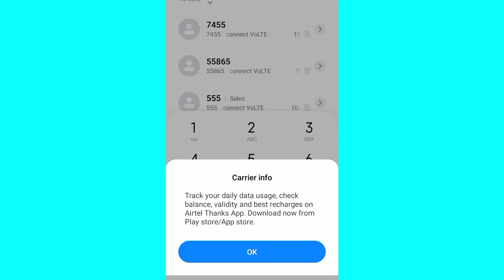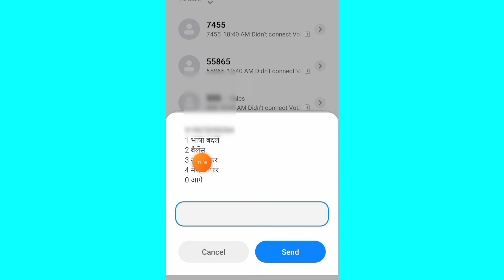airtel ka validity kaise check kare,how to check airtel validity